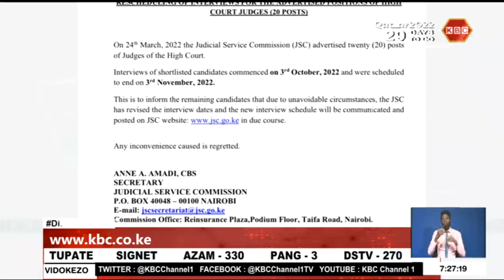Idara ya mahakama imeahirisha shughuli ya kuwasaili majaji wa mahakama kuu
Idara ya mahakama imeahirisha shughuli ya kuwasaili majaji wa mahakama kuu kutokana na sababu zisizoweza kuepukwa.